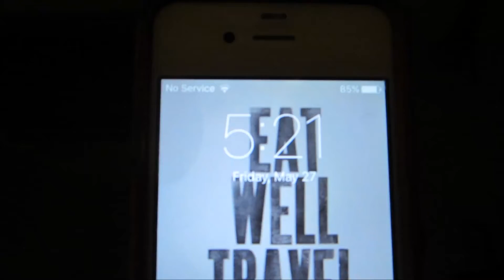Taiwan to Beijing | Part 1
We took a long weekend trip to Beijing. This is the first day mostly just long travel.
We stayed at an airbnb hosted by Ame in the Financial District of Beijing.